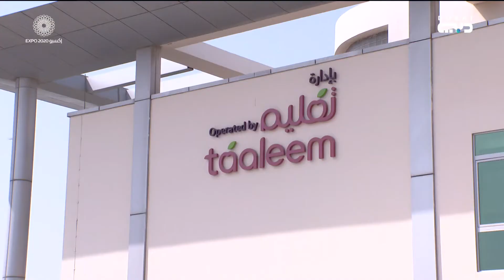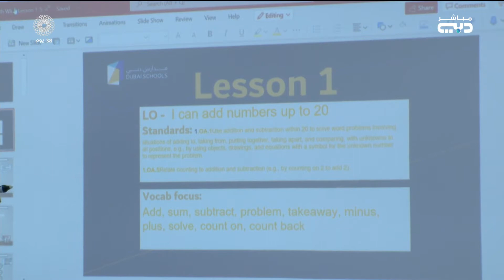أخبار الإمارات | دبي تضيف مدرستين جديدتين ضمن مشروع مدارس دبي بالتعاون مع القطاع الخاص